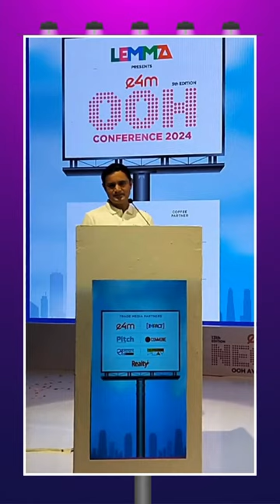Gulab Patil takes the stage at e4mNeonsOOH Conference to highlight Lemma's offerings.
@Lemma's new look and feel represents a continued commitment to innovation while reinforcing its position as a leading global omnichannel Supply-side platform offering trust, transparency, control, and flexibility to its stakeholders.